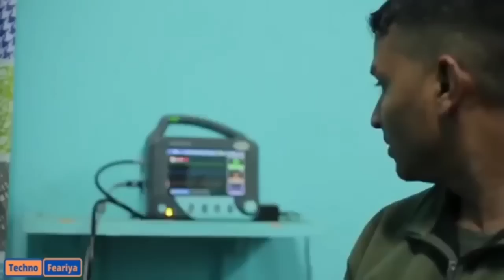phi kwah ne em ban trei shipai Lada phi peit ia kane ka video..